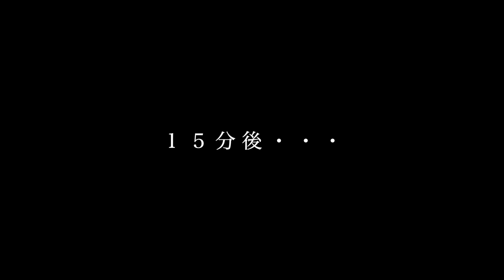嫁が突然ブチギレた理由がとんでもなかった…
嫁が突然ブチギレました…しかしその理由がとんでもなかった！？
果たしてこの修羅場に旦那はどんな対応するのか…？
最後まで面白いので是非ご覧下さいませ！